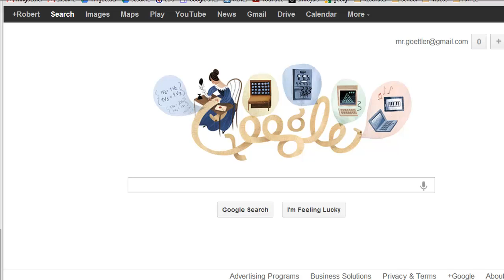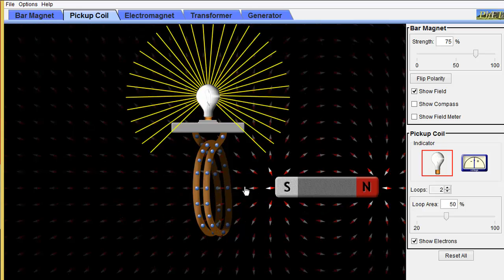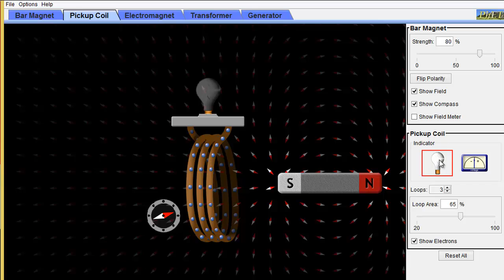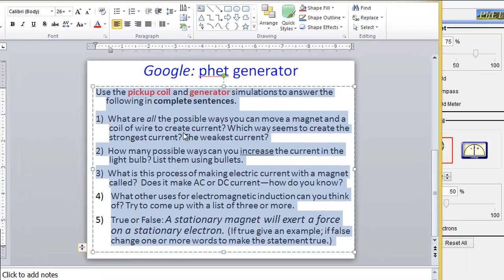phet generator intro